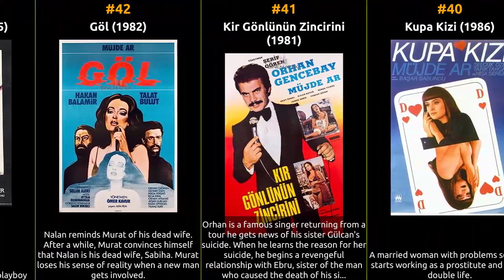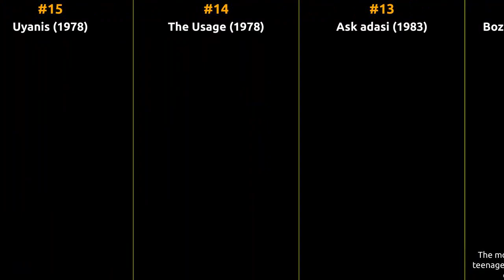Müjde Ar - Best movies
The filmography of Müjde Ar

1 Tosun Pasa
2 Kibar Feyzo
3 Arabesk
4 Agir Roman
5 Oh, Belinda
6 Dar Alanda Kisa Paslasmalar
7 Teyzem
8 Asiye Nasil Kurtulur
9 Adi Vasfiye
10 Salvar Davasi
11 Ask-i Memnu
12 Bozkirda Deniz Kabugu
13 Ask adasi
14 The Usage
15 Uyanis
16 Tasra Kizi
17 Sahit
18 Lanet
19 Afife Jale
20 Kus dili
21 Günesten de Sicak
22 Selam Dostum
23 Serseri Asiklar
24 Karakolda ayna var
25 Köçek
26 Tokat
27 Fahriye Abla
28 Kaybolan yillar
29 Kilit
30 Sarmas Dolas
31 Babacan
32 Kizini Dövmeyen Dizini Döver
33 Yolcu
34 Tatli Kaçik
35 Günesin Tutuldugu Gün
36 Gel Barisalim
37 Asilacak Kadin
38 Pisi Pisi
39 Daginik Yatak
40 Kupa Kizi
41 Kir Gönlünün Zincirini
42 Göl
43 Dul Bir Kadin
44 Ah güzel Istanbul
45 Maglup Edilemeyenler
46 Gizli Duygular
47 Deli Kan
48 Kaçamak
49 Aile Kadini
50 Wild Lover
51 Nehir
52 Feryada Gücüm Yok
53 Aski Ben Mi Yarattim
54 Öyle Olsun
55 Baldiz
56 Batsin Bu Dünya
57 Çirkinler de Sever
58 Iffet
59 Egreti Gelin
60 Komser Sekspir